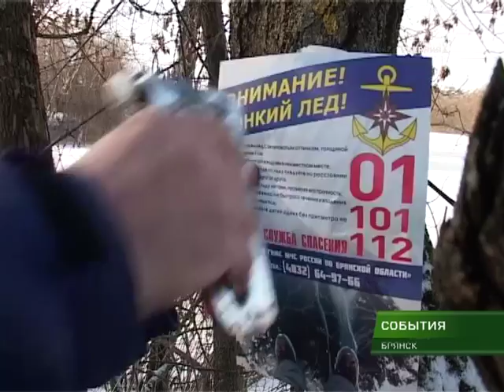Сотрудники МЧС провели рейд по безопасности на льду 12 01 18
Как на тоненький ледок... Сотрудники МЧС вместе с полицией проверили, соблюдают ли любители зимней рыбалки правила безопасности на льду и развесили предупреждающие листовки с телефонами спасательных служб.